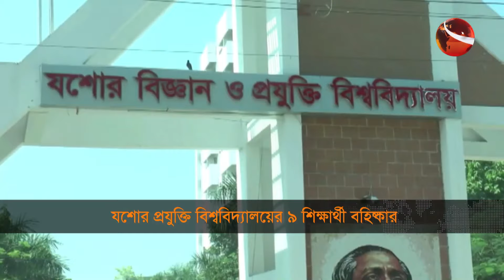যবিপ্রবির ৯ শিক্ষার্থীকে আজীবনের জন্য বহিষ্কার | Jashore University of Science and Technology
»» Office Address:
Bangladesh.